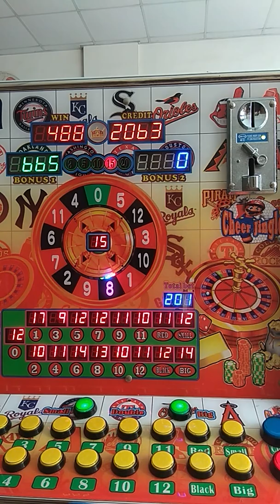Mario Roulette full video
*Regular prize on number (0~12): 12 or 13 or 14 or 15 multiples
big/small/red/black  2 multiples
*Extra prize 3/5/10/15/20 multiple when winning number fit to number
of inner loop
*Random bonuses: Bonus 1+ Bonus 2 100~500 gave under extra prize sent randomly
*Double up: double up prize after winning
*Free shots: random free shots (1~3 drafted numbers more)
*Probability: 83%~95%